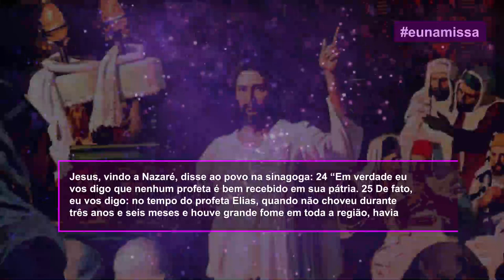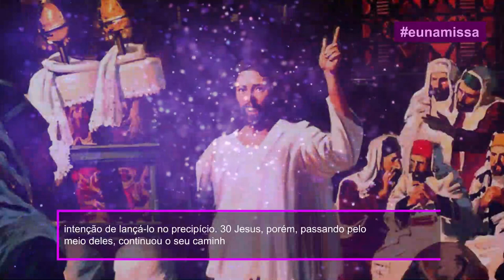Não afaste Jesus Cristo de você, por ouvir as verdades.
Evangelho do Dia (Lc 4,24-30)

Jesus, vindo a Nazaré, disse ao povo na sinagoga: 24 “Em verdade eu
vos digo que nenhum profeta é bem recebido em sua pátria. 25 De fato,
eu vos digo: no tempo do profeta Elias, quando não choveu durante
três anos e seis meses e houve grande fome em toda a região, havia

muitas viúvas em Israel. 26 No entanto, a nenhuma delas foi enviado
Elias, senão a uma viúva em Sarepta, na Sidônia. 27 E no tempo do
profeta Eliseu, havia muitos leprosos em Israel. Contudo, nenhum
deles foi curado, mas sim Naamã, o sírio”.

28 Quando ouviram estas palavras de Jesus, todos na sinagoga ficaram
furiosos. 29 Levantaram-se e o expulsaram da cidade. Levaram-no até
o alto do monte sobre o qual a cidade estava construída, com a

intenção de lançá-lo no precipício. 30 Jesus, porém, passando pelo
meio deles, continuou o seu caminho.